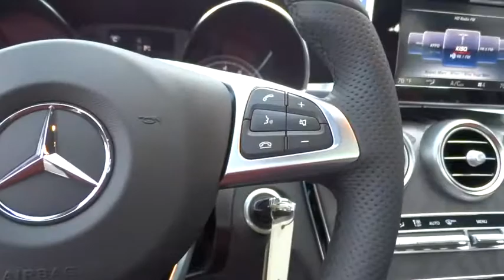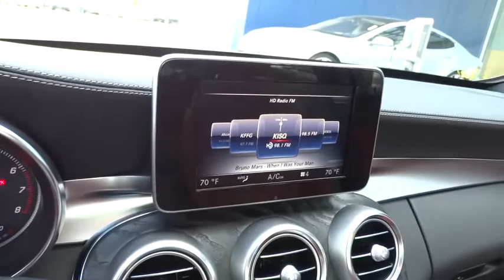2016 Mercedes-Benz C-Class Pleasanton, Walnut Creek, Fremont, San Jose, Livermore, CA 16-1629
2016 Mercedes-Benz C-Class
2016 Mercedes-Benz C-Class C300 Sport - Stock#: 16-1629 - VIN#: 55SWF4JB1GU150970